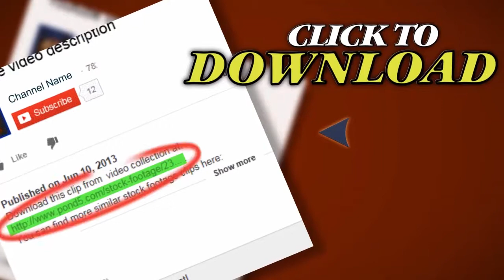Ambulance Lights. Stock Footage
Thank you for visiting our page Ambulance Lights. Stock Footage"